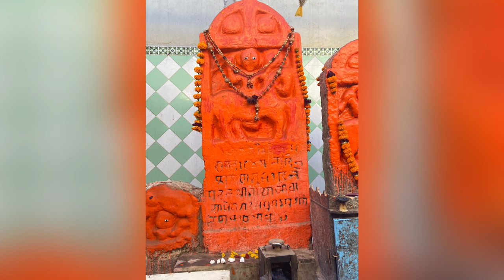Bhaya bapa no rasdo. RATHOD FAMILY